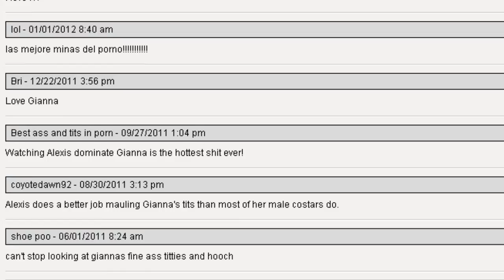EL MOGEKO DEFECTUOSO VIVE! - FINAL FELIZ - MOGEKO CASTLE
Este es el final que yo quería :)